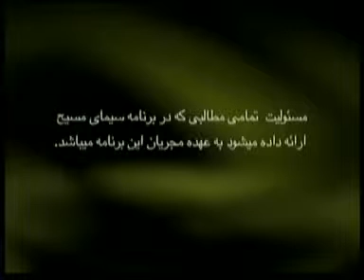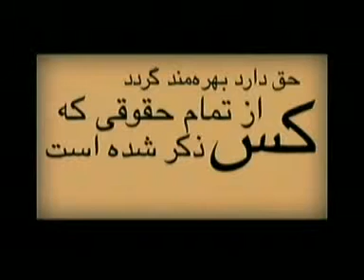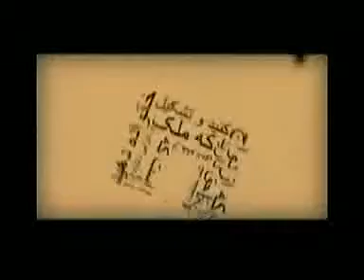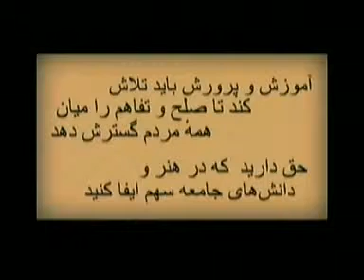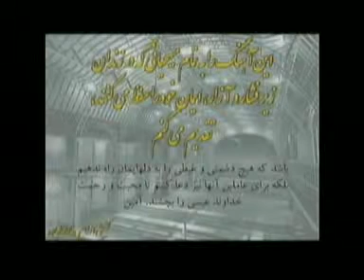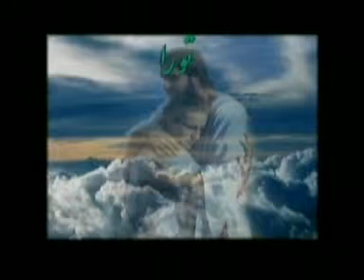Image of Christ-October 3, 2011-سيمای مسيح